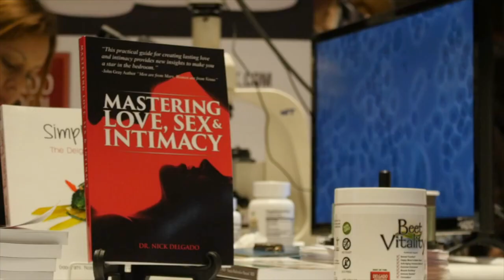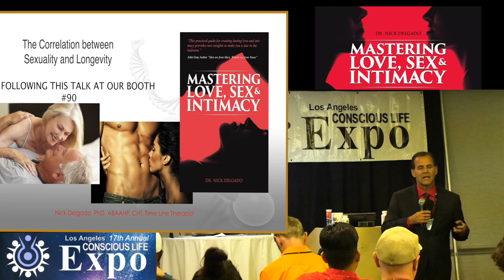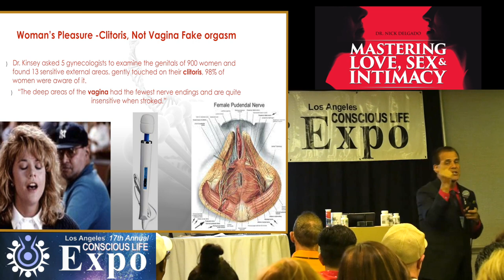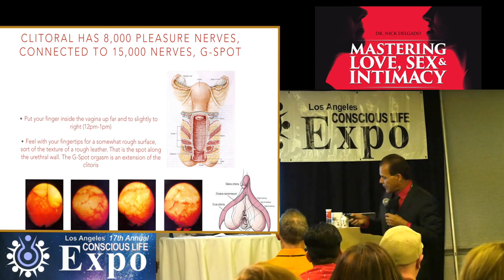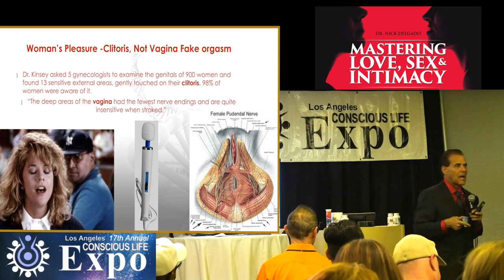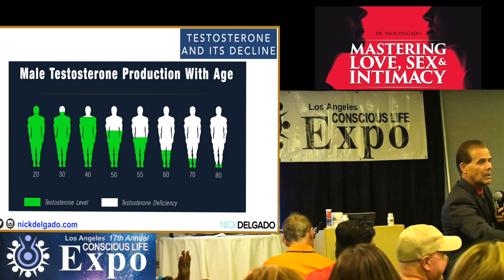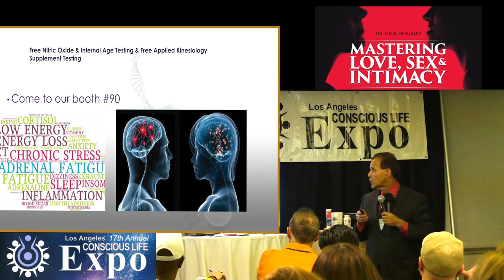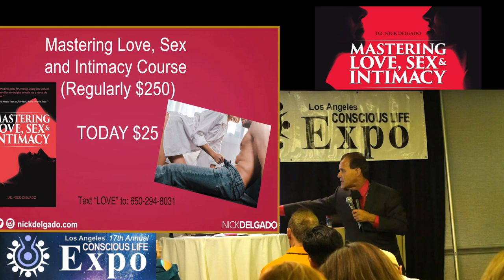Sex Love, Intimacy, libido, female orgasm, brain stimulation, longevity LA Expo Dr Nick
An amazing very frank talk, for adults about why most woman (over 55 % ) fake there orgasms with every sexual encounter. What strategies to use to help couples communicate in the bedroom to enhance the quality of their relationships. Find out about herbal products that actual work to enhance blood flow to the sexual organs for both men and woman. The shocking finding that woman have over 8,000 pleasure nerve endings in the Clitoris and G-Spot with virtually now pleasure nerves in the Vagina. What do this mean? Traditional sex with intercourse will never fully please a woman. Dr Nick Delgado is the Author of his newest release Mastering Love, Sex, and Intimacy endorsed by John Gray Author of Men are from Mars Woman are from Venus.

Get the actual full audio book reading for a limited time read by the Author and co-host Tamara at